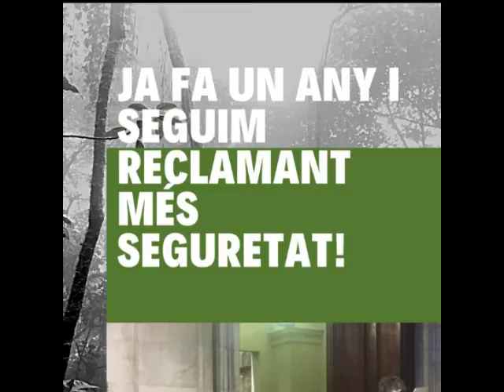Concentració aniversari accident IQOXE contra el perill químic de Tarragona [Contrainfos]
Tarragona (15/01/2021).- Un any després de l'explosió a la químic IQSE, entitats i veïnes de Tarragona denuncien que segueix el perill químic i no s'ha fet res.